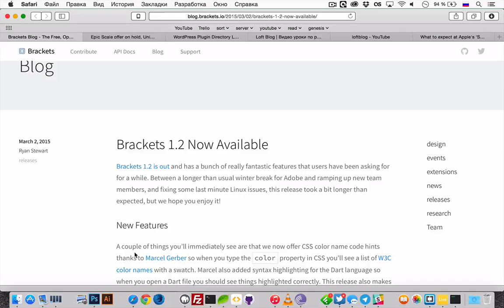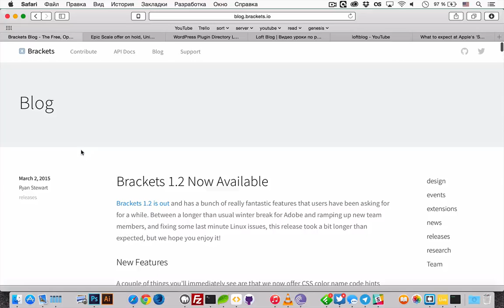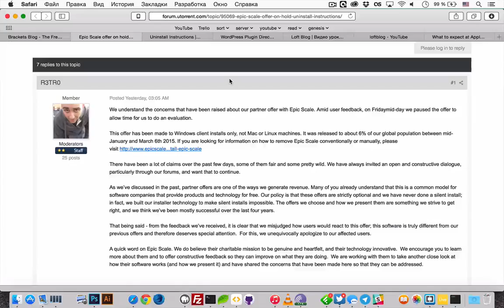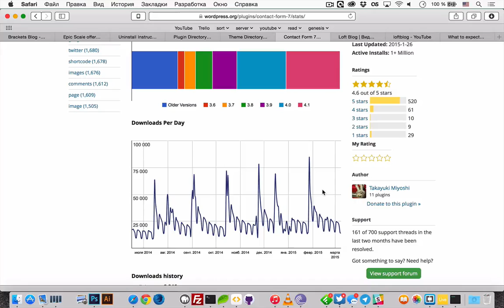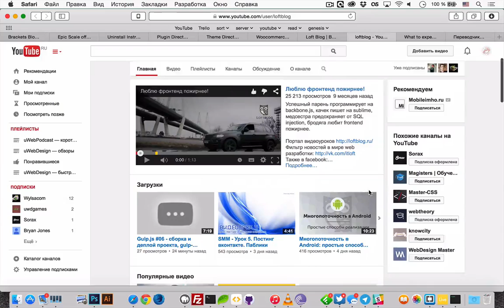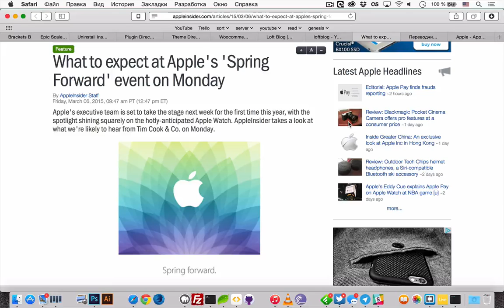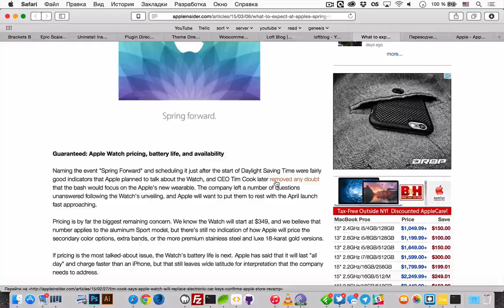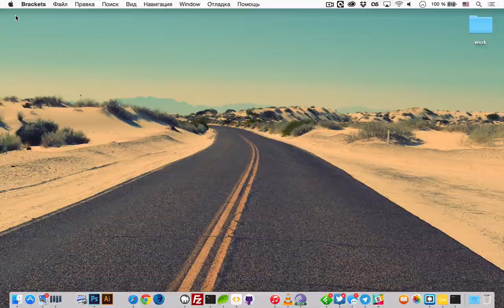uWebPodcast #28 — Brackets 1.2 и Apple Spring forward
uWebPodcast #28 — в новом выпуске начали с маленького обзора Brackets 1.2, поговорили про uTorrent и майнер биткоинов. WordPress обновили дизайн директории плагинов, loftblog учит программированию, а Apple зовет всех на свой Spring Forward ивент.